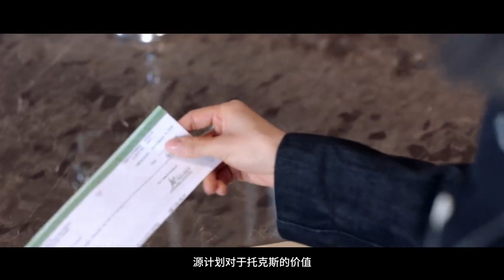ENG SUB 071321 《心跳源计划》定档预告 《Broker》Trailer【罗云熙 | Yunxi Luo | Runyu | 라운희 | 윤옥】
ENG SUB 071321 《心跳源计划》定档预告 《Broker》Trailer